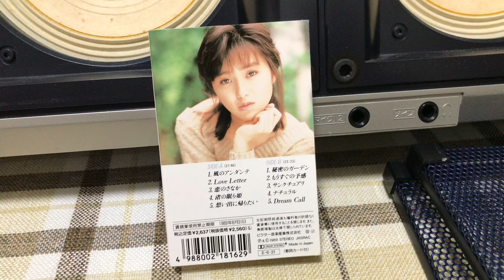RESPECT to 酒井法子『Blue Wind』wiz KAI FIXED: SHARP GF-1000 BOOMBOX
日本のオーディオ製品と経済がより一層になります様に❣️
——北京敬白

Happy SUPER MARIO BROS. 35th Anniversary and Rest In Peace for Mr. Satoru Iwata（岩田聡）, 4th President and CEO of Nintendo（任天堂）.
——Respect from Beijing